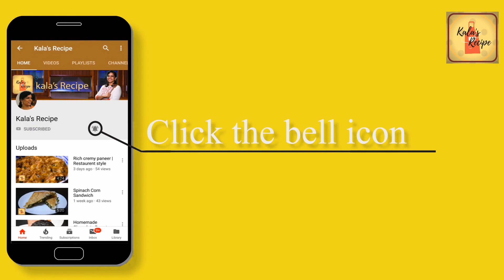ஸ்வீட் லஸ்ஸி | Sweet Lassi